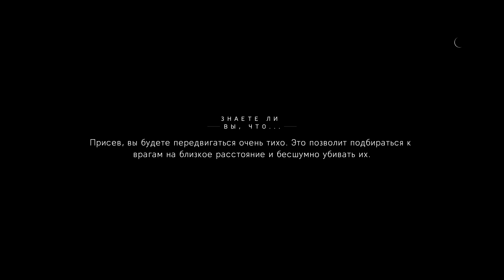Battlefield V. ч5. Аврора